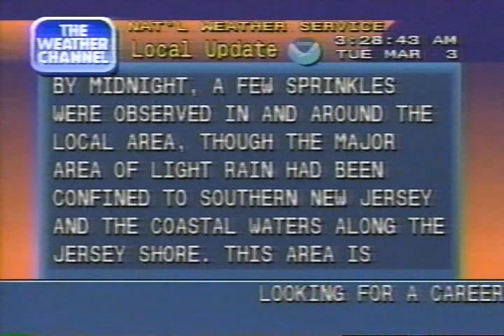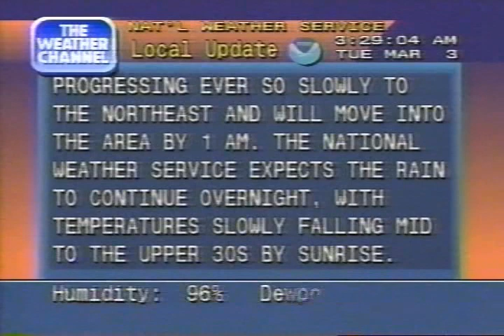Weather Channel Local Forecast, 328 AM Tuesday March 3, 1998